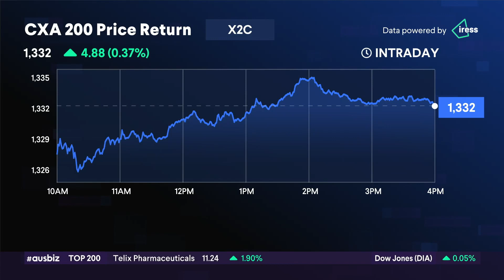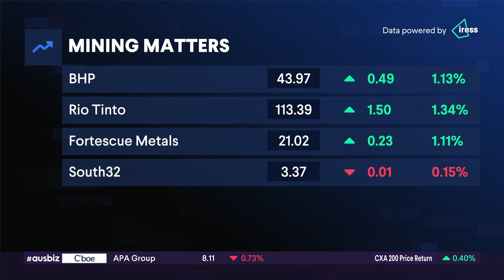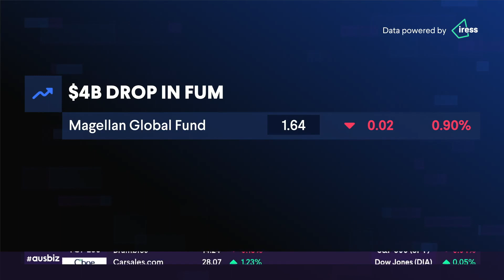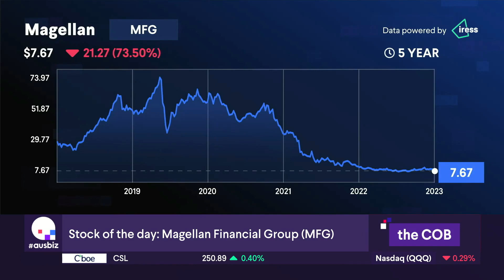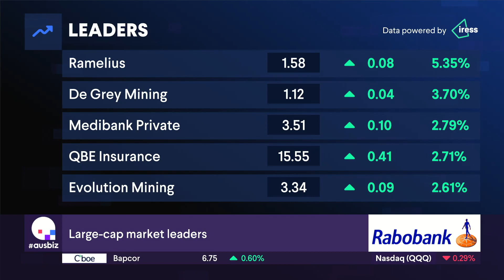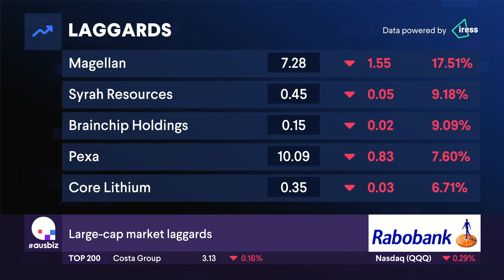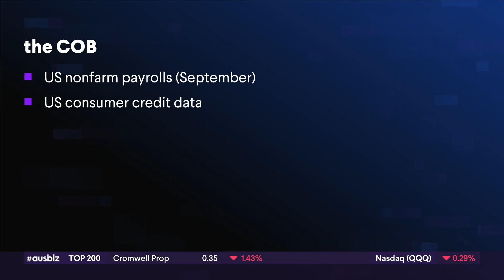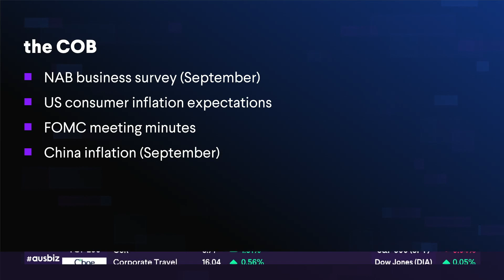the COB - 06.10.23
Investors are now waiting for the US monthly payrolls report, scheduled for release later in the day, as they remain concerned about whether the Federal Reserve would keep interest rates higher for longer. Forecasts are spread between 90,000 and 200,000 with most expectations around 170,000 jobs created last month.

It could be volatile trade this evening, given the range of expectations and the US CPI print for September is due out next Thursday.

Our presenting partner is Rabobank, check them out

Join 90,000 investors who use ausbiz for investing ideas and opportunities.